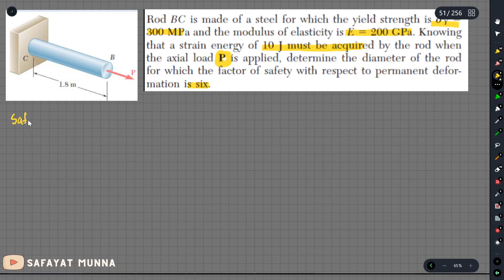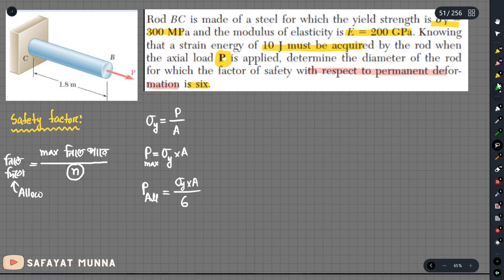3. Example 3, A Tricky Factor of Safety Consideration - Energy Methods || Safayat Munna,BUET'19